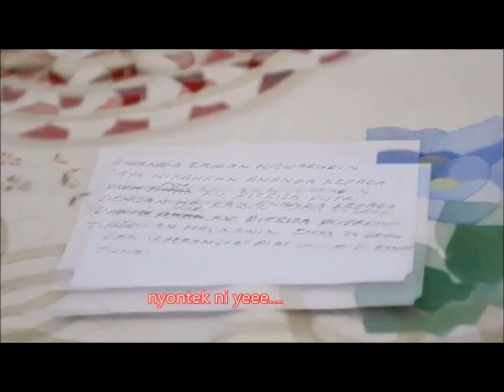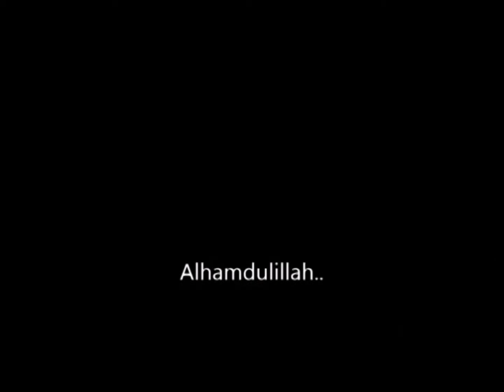Slideshow Acara Ijab Kabul Pernikahan Pipit & Erwan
Ijab Kabul dilaksanakan di Graha Vidya Chandra - Cimahi
Pada tanggal 30 Juni 2012